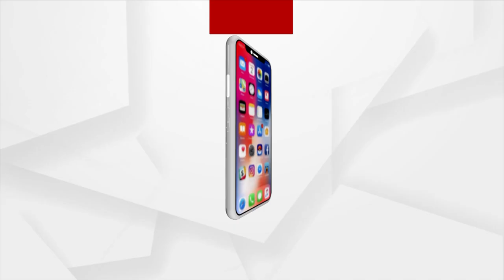ଐତିହାସିକ ବାଲିଯାତ୍ରା ସମ୍ବନ୍ଧରେ କେନ୍ଦ୍ର ସରକାରଙ୍କ ପକ୍ଷରୁ ଏକ ୩ ଦିନିଆ ସାମୁଦ୍ରିକ ସମ୍ମିଳନୀ ଅନୁଷ୍ଠିତ ହେବ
ଆସନ୍ତା ନଭେମ୍ବର ୮ ରୁ କଟକରେ ଆରମ୍ଭ ହେବାକୁ ଥିବା ଐତିହାସିକ ବାଲିଯାତ୍ରା ସମ୍ବନ୍ଧରେ କେନ୍ଦ୍ର ସରକାରଙ୍କ ପକ୍ଷରୁ ଏକ ୩ ଦିନିଆ ସାମୁଦ୍ରିକ ସମ୍ମିଳନୀ ଅନୁଷ୍ଠିତ ହେବ। ହଜାର ବର୍ଷର ସହର କଟକରେ ଆୟୋଜିତ ହେବାକୁ ଥିବା ଏହି ସମୁଦ୍ରମନ୍ଥନ ସମ୍ମିଳନୀରେ ଭାରତର ସମୃଦ୍ଧ ପ୍ରାଚୀନ ସାମୁଦ୍ରିକ ପରମ୍ପରା, ଏହାର ବର୍ତ୍ତମାନର ସ୍ଥିତି ଓ ଆଗାମୀ ଭବିଷ୍ୟତର ସମ୍ଭାବନା ଓ ସମସ୍ୟାକୁ ନେଇ ଆଲୋଚନା କରାଯିବ।